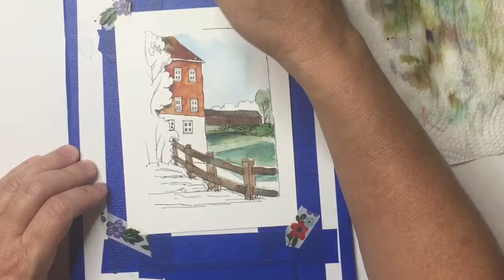Old Mill | Paint Local Landmarks | CMY Watercolor Painting Palette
I traveled to a local historical landmark and took a lot of reference photos.  In this painting, I attempt to capture the light and shadow as it falls on the mill.  I will have a longer travel video coming up soon.  :)
If you are interested in watercolor painting my advice is just JUMP IN AND PAINT!